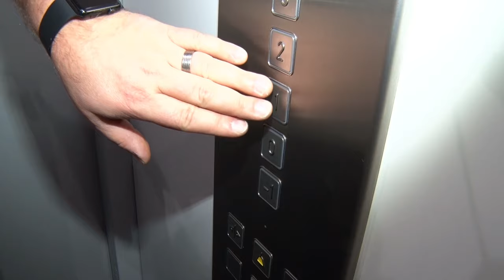Vorstellung des neuen Musikers der Surprise Band Teil 1